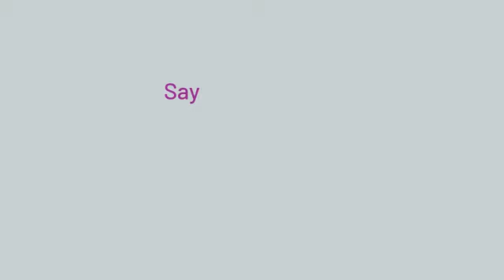No matter your skin woes, there is one Clinically Proven solution – Skin Fuel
Wrinkles, Acne, Blemishes, Dryness, Dullness, Fine Lines – no matter your skin woes, there is one Clinically Proven solution – Skin Fuel!

Made using a Clinically Approved 4-in-1 Formula, Skin Fuel contains all the goodness of Bioactive Japanese Collagen, L–Glutathione, Hyaluronic Acid, 7 Antioxidants, and an extra boost of collagen building peptides to give you Nourished, Firm and Glowing Skin, from within.

One delicious drink. Innumerable Skin benefits!

Get SkinForTheWin by ordering Skin Fuel today